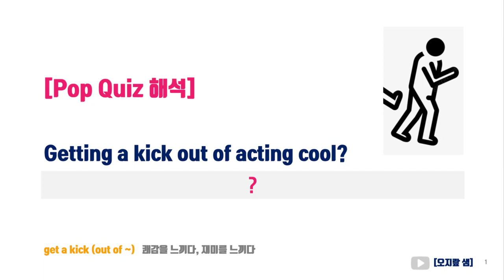get a kick (out of)